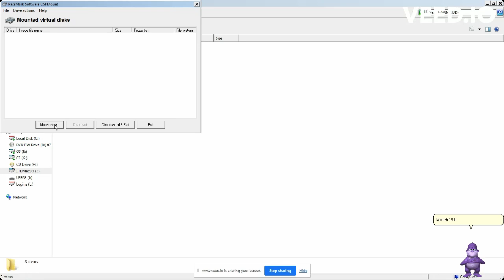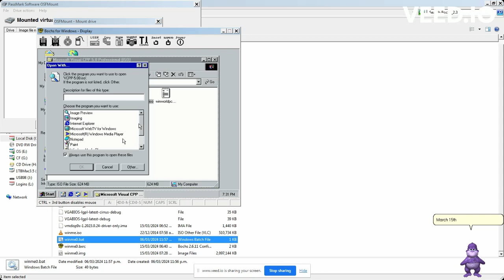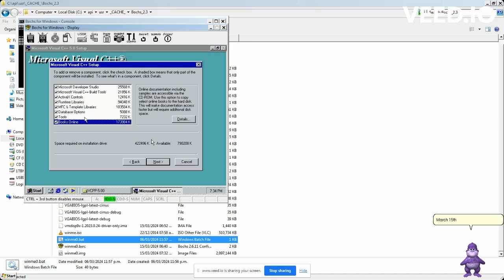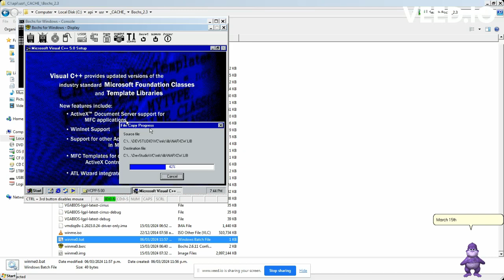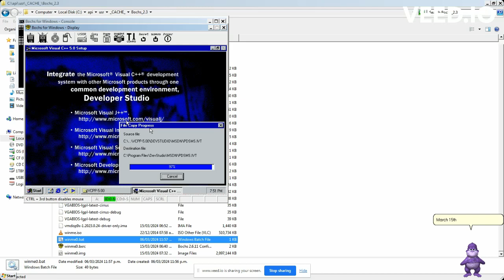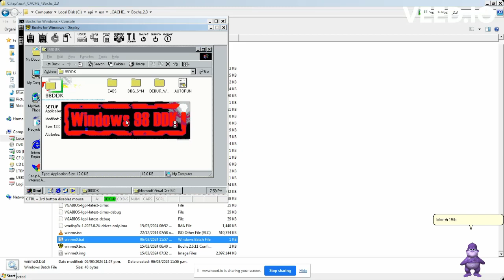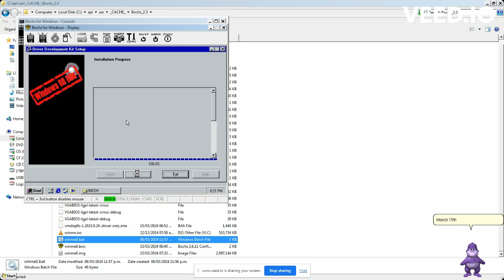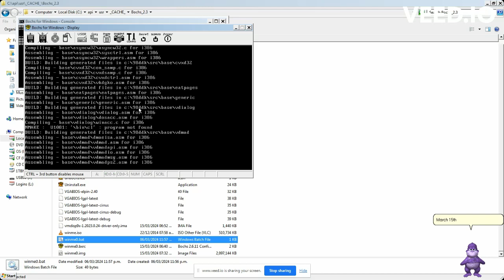Compilar Windows 98 DDK, Parte 1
La mayoría de proyectos del DDK de Windows 98 puede compilarse simplemente con el comando build desde C:\98DDK\src con el Free Build Environment del DDK en el menú inicio.